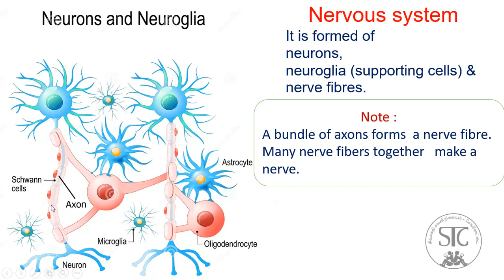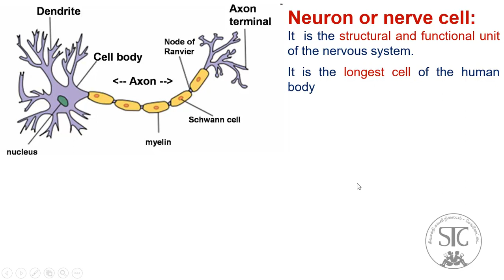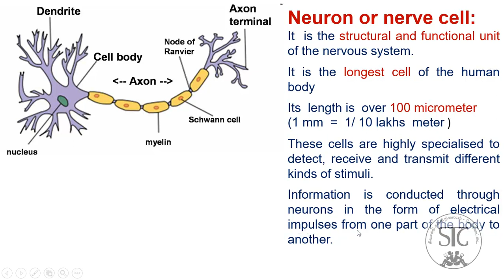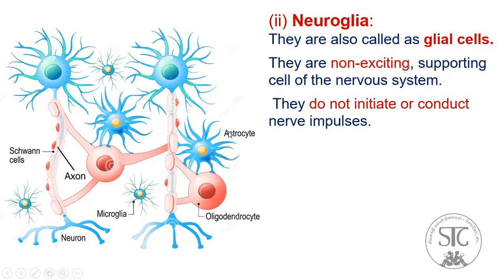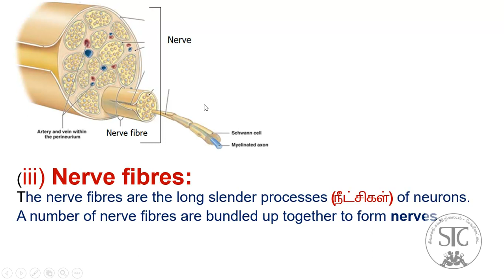10 Science * Unit 15.1* Nervous System